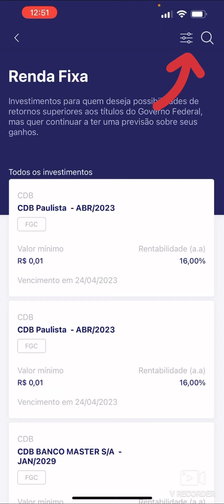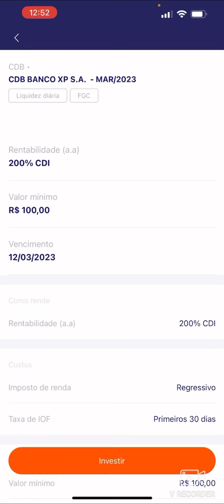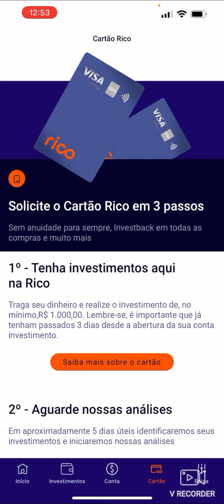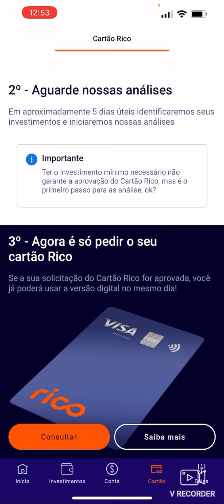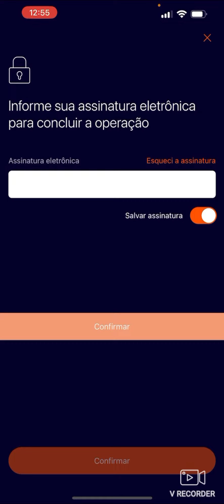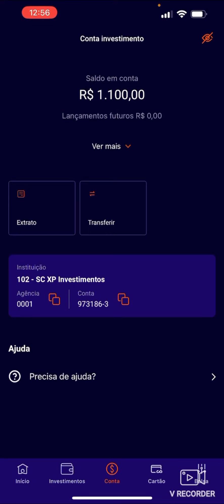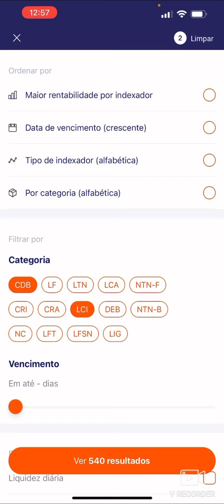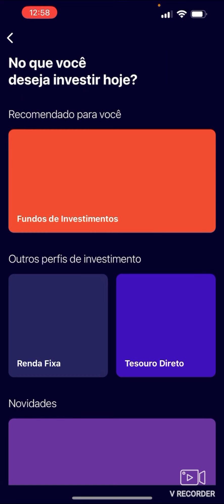Rico invetimentos sentei dedo em R$1.100 será se vai aprova cartão CDB 200% com liquidez diárias 🤑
link Rico meu convite néon 👉Use o meu convite SILVO4153850 para abrir sua conta Neon e nós dois ganhamos um cupom de R$ 20 para usar na Uber! Baixe o aplicativo e faça seu cadastro grupo WhatsApp